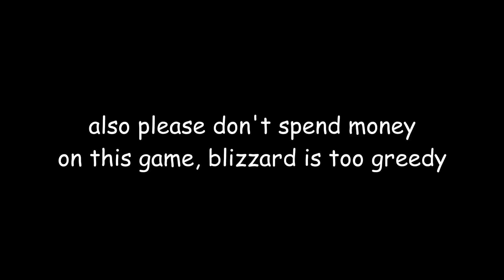My biggest ult in Overwatch (please ignore my aim)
Just wanted to share this adrenaline-filled moment